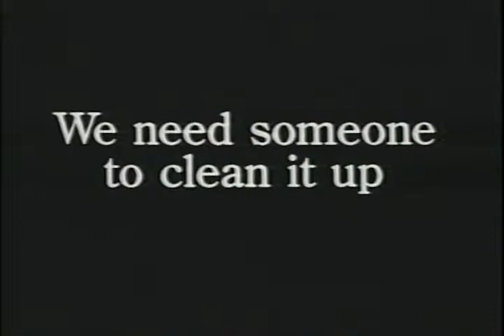Bob Roberts Trailer 1992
Director: Tim Robbins
Starring: Alan Rickman, Giancarlo Esposito, Gore Vidal, Ray Wise, Tim Robbins, Brian Doyle-Murray

Robbins' fine satirical look at a scheming right wing political candidate who will stop at nothing to win. Lots of cameos!

Movie, Bob Roberts Movie,Bob Roberts Trailer,Bob Roberts 1992, Tim Robbins,Alan Rickman, Giancarlo Esposito, Gore Vidal, Ray Wise, Tim Robbins, Brian Doyle-Murray